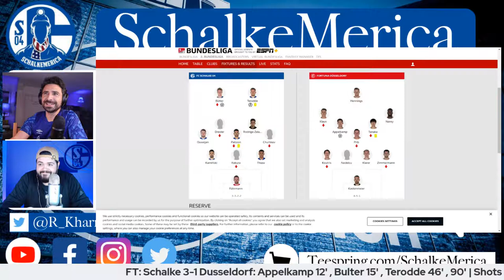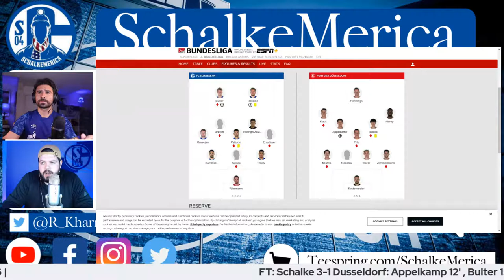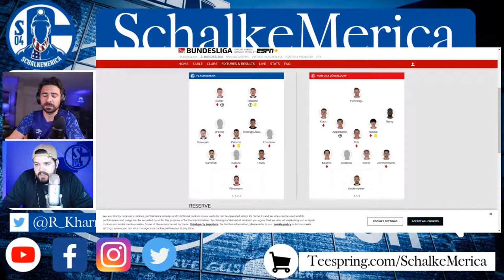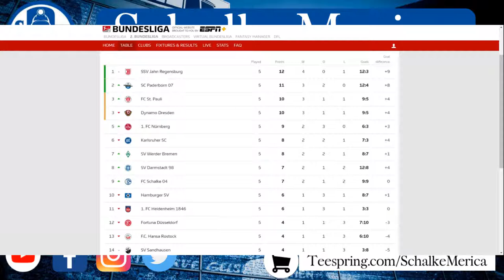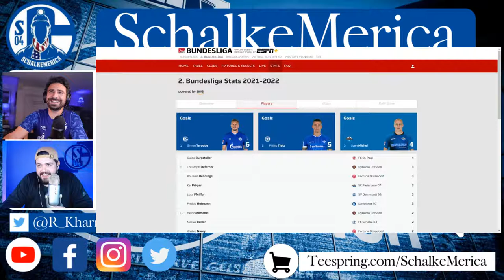JUST WIN BABY | Episode 131 | SchalkeMerica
Schalke's season looked to take a hit vs Regensburg but bounced back in a big way, lead by their new talisman Simon Terodde. We recap the match, look at the transfer deadline moves and discuss what does the other side of the international break hold for us?